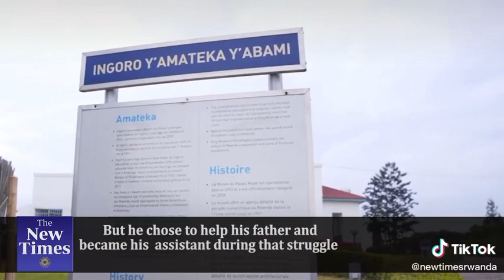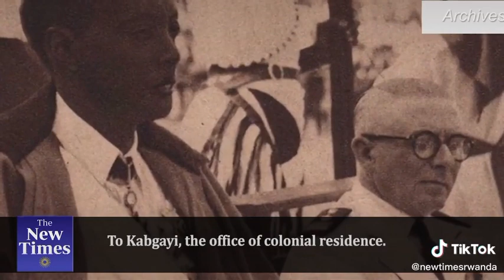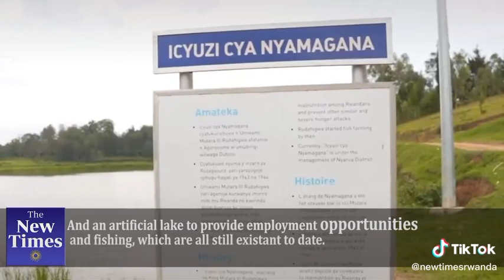Rwanda: King Mutara III Rudahigwa